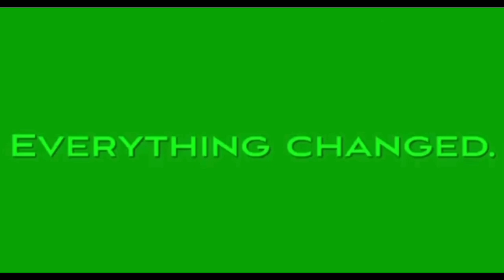"Sea Serpent (Koati)" Trailer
Plot: A Bunch Of Animals Are Forced To Leave Their Home By An Wicked Drider Queen, So Four Unlikely Heroes: Cecil; A Free-Spirted Sea Serpent, Gobi; A Clumsy Yet Hypoactive Pangolin, Charlie Magne/Morningstar; A Brave And Fearless Alicorn, And Roger; A Dino Bird With Anger Issues, Come Together And Join Forces To Stop The Spider Queen And Save Their Friends Before It's Too Late.